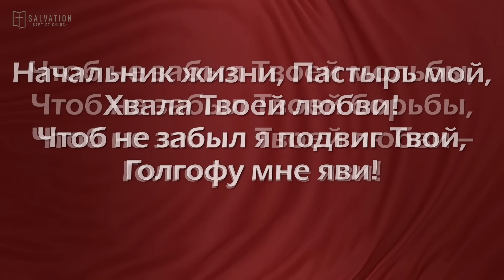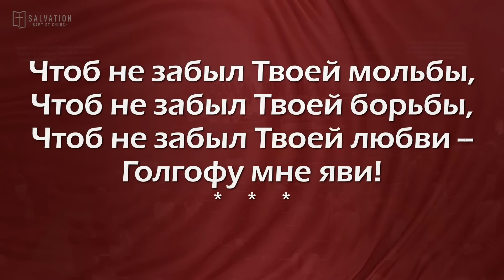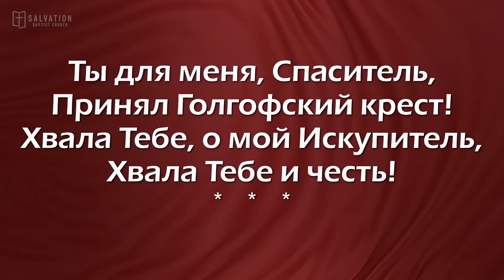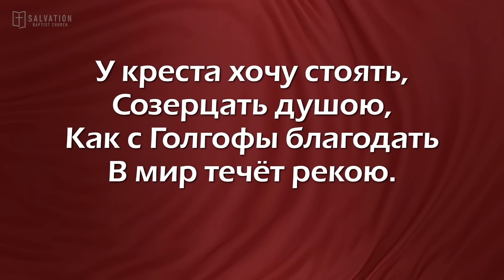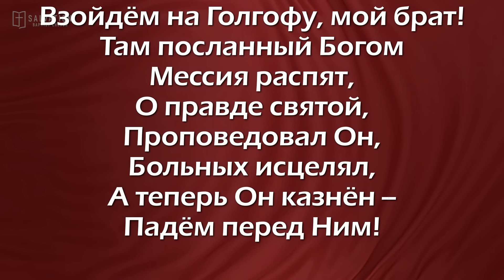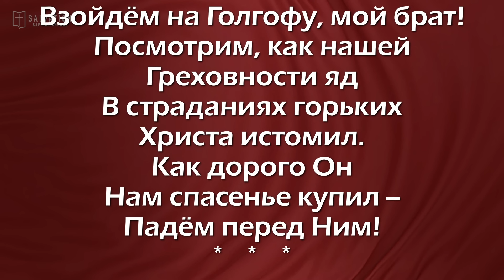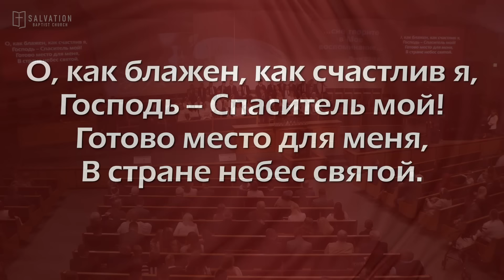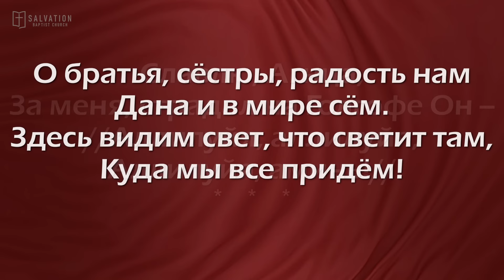06/02/2024. Служение 8:30AM. Церковь «Спасение», Edgewood, WA